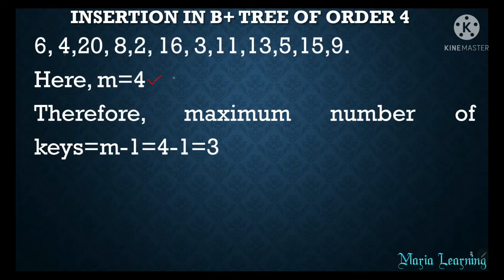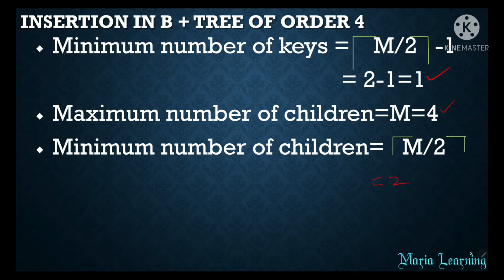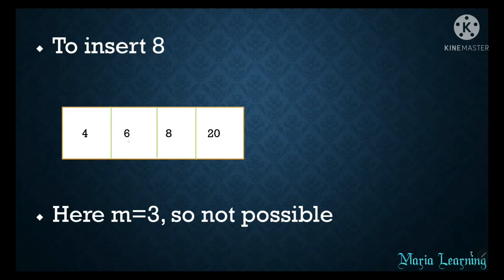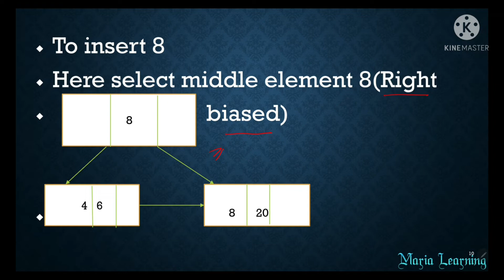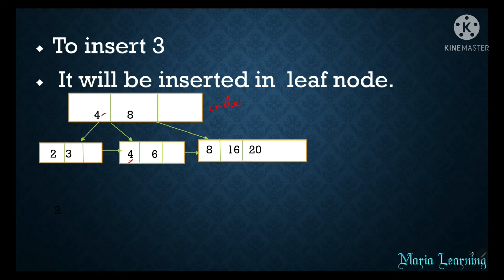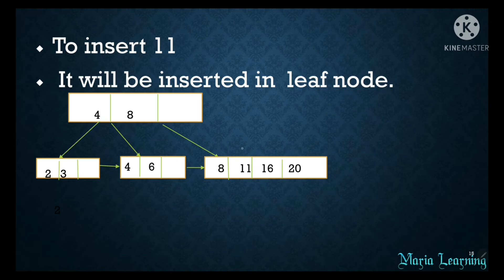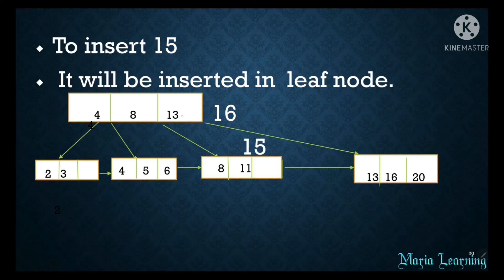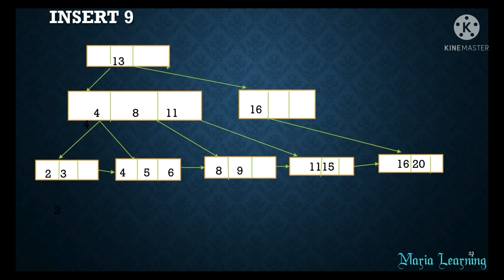Lecture 103- Insertion in B+ tree with example in DBMS in Tamil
In this lecture, I have discussed the Insertion in B+ tree.